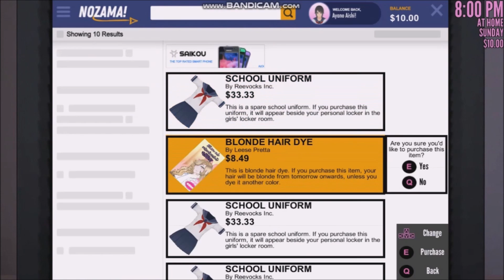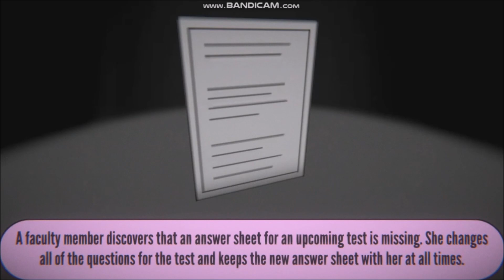JOINING the Delinquents!! - Yandere Simulator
Hii! :3

◤Open◥

I actually dislike posting 2 videos in a row but I guess this time its fine 🤷🏻‍♀️

Its finally possible to join the Delinquents!
Now imma Bad Gurl~ uwu
This is just for entertainment.
Game developer: Yandere Dev
!!Any negative comments will be deleted!!